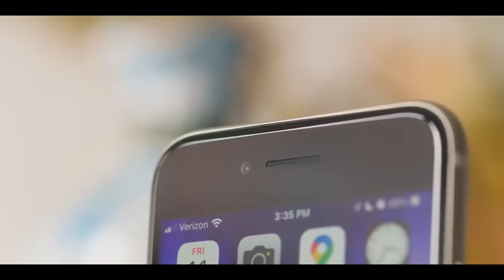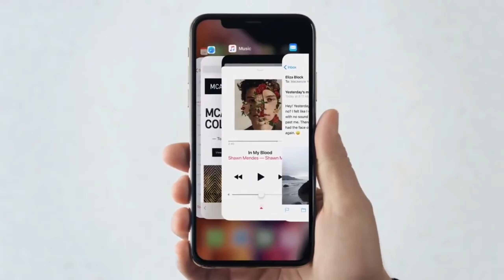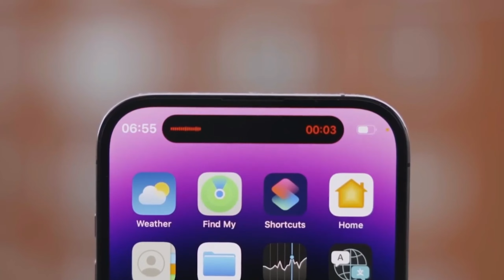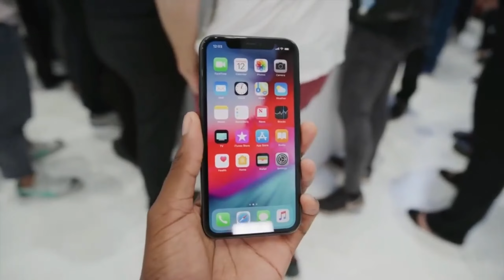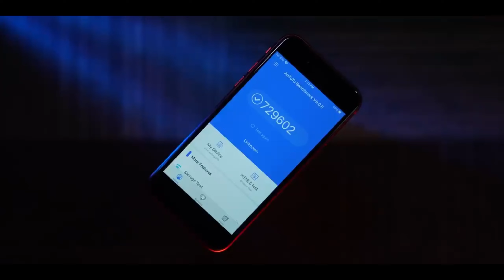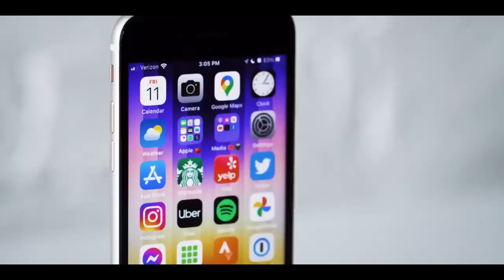iPhone SE4 - YES, Finally It's HAPPENING!